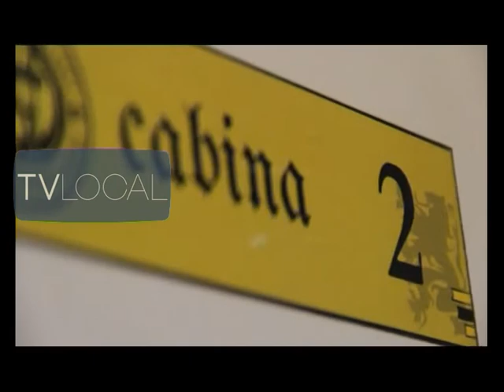FLANDRIA MORON PREVIA FECHA 19